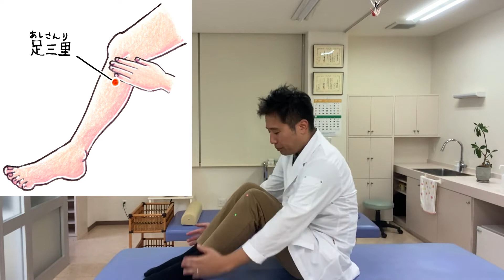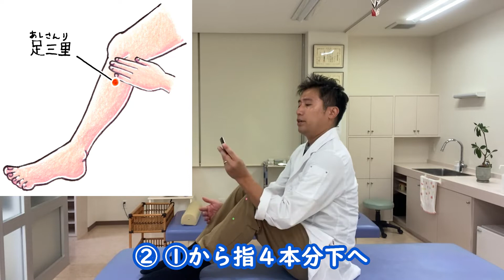【体力増強・無病長寿】胃腸を整え健康に♪【簡単ツボ押し】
体力増強・無病長寿に効く、簡単なツボ押しの紹介です

0:00 ：はじめに
0:33 ：[足三里] 場所と押し方
2:16 ：一緒に押しましょう♪
2:16 ：松尾芭蕉と足三里。奥の細道むすびの地：大垣市
5:45 ：[足三里] の素晴らしさ
8:50 ：鍼灸治療は料理の味付けの如く